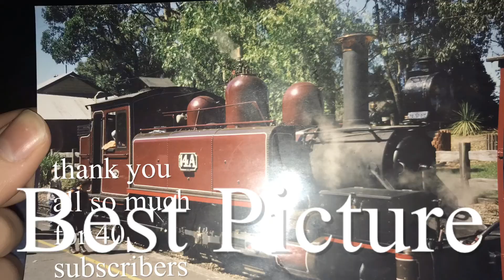Train pictures (40 subscribers special) read description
Thank you all for 40 subscribers I thought I would never make it this far Alex train channel was the 40th subscriber thanks Alex